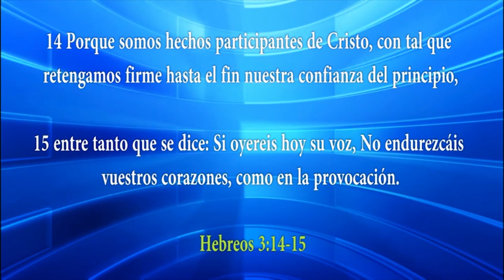HNO. PUERTAS | SALVACIÓN Y NO CONDENA | LOS MATUTINOS |210115| LUZ TV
Jesús es el que nunca condena, incluso cuando llegamos a ser los más condenables. La mirada de Jesús hacia esa mujer condenada la salvó - la mirada del Amor divino y eterno. En oración podemos traer toda la vergüenza y culpa de nuestras vidas, y al recordar esta lectura de misericordia, escuchar las palabras dirigidas a cada uno de nosotros; "Yo no te condeno".
Jesús sabía que hay momentos para hablar y momentos para callar. Ruego por la sabiduría de saber cuándo acortar mis palabras, y por la inspiración de Dios para escoger las palabras apropiadas.

San Lucas 11:11-.